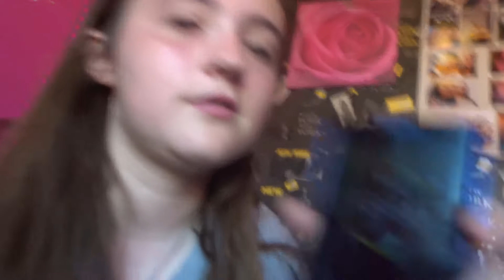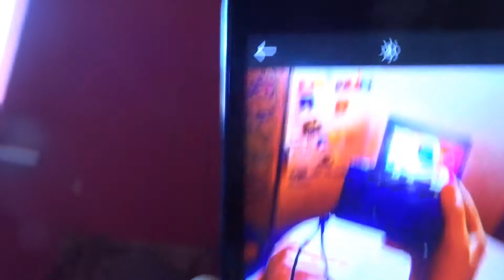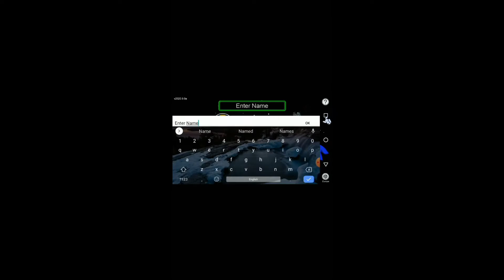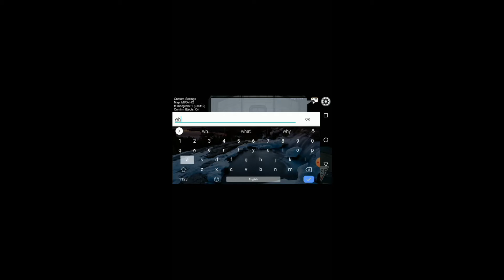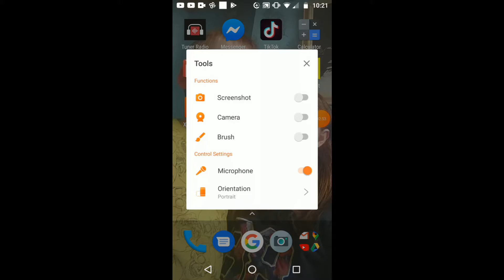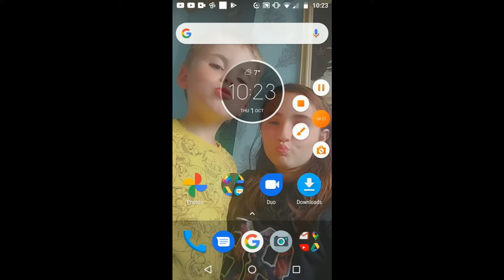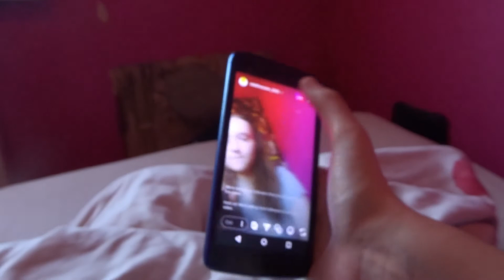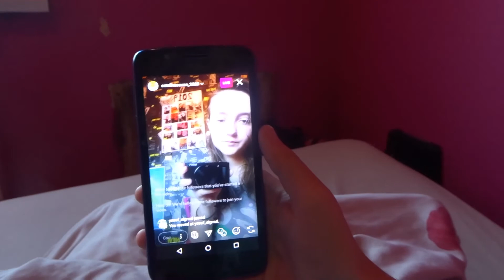vlog#1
heathly diet links
google play lose weight in 30days(ADROID):

guys its only a prank it not really real and dont for get to hit 40 likes for ore pranks
or vlog.